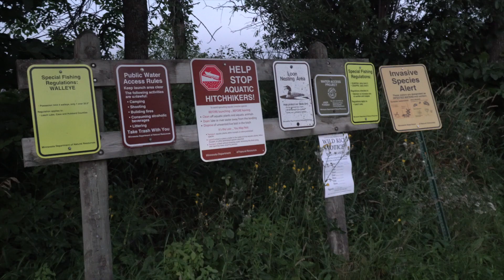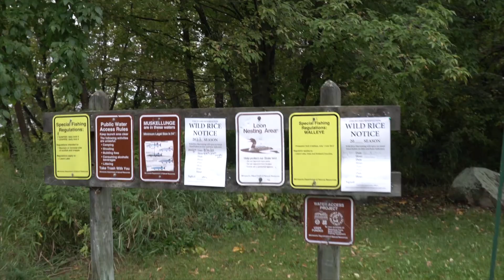Musky Fishing (Minnesota, Leech Lake)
Pete Maina and Dave Brown head to Leech Lake on a couple different trips to chase Leech Lake Muskies.  They are joined by their good friends, Josh Kragthorpe and Rusty Lilyquist.  This adventure will be one you won't want to miss.